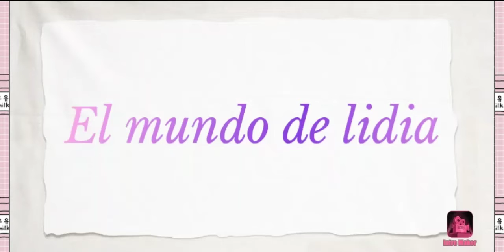ME ROMPEN MI TELEFONO NUEVO 😭 EL MUNDO DE LIDIA🌸|TOCA BOCA LIFE